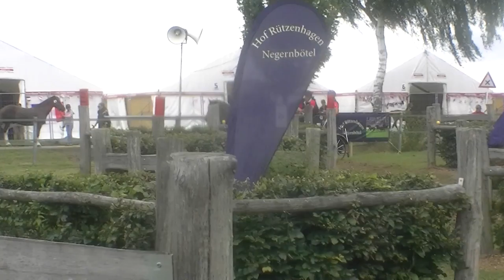WM Minden 2017 Marathon Linus Berther Hindernis 1